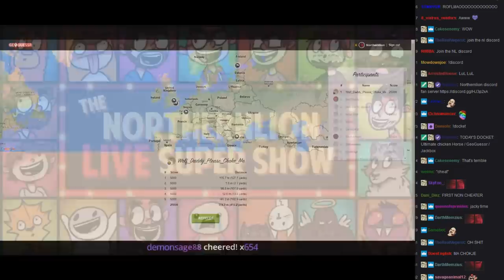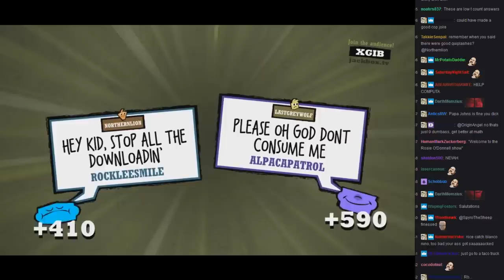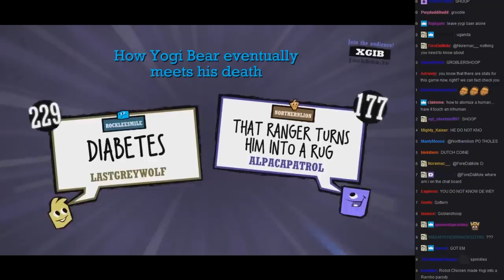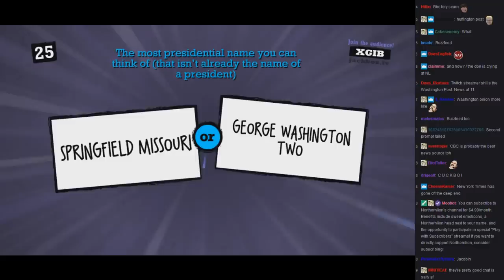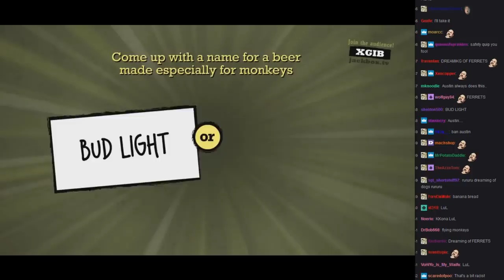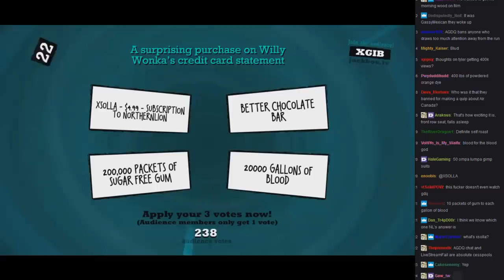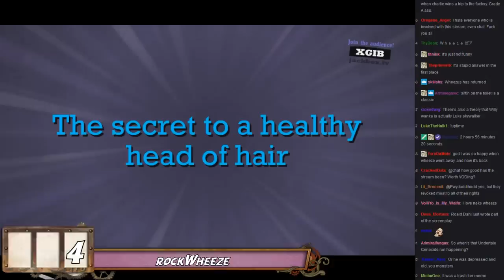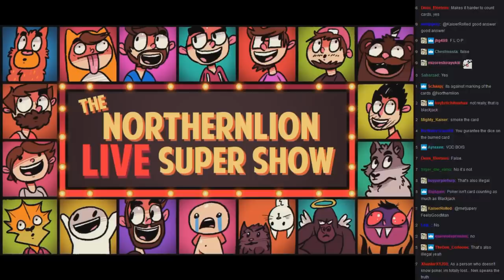[NLSS Quiplash #75] Deutsche Cone (January 10, 2018)